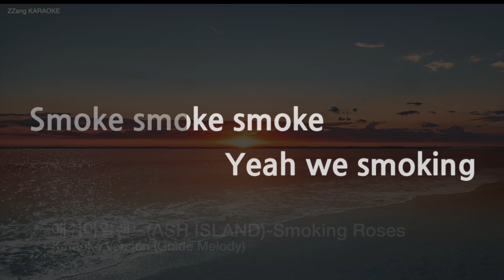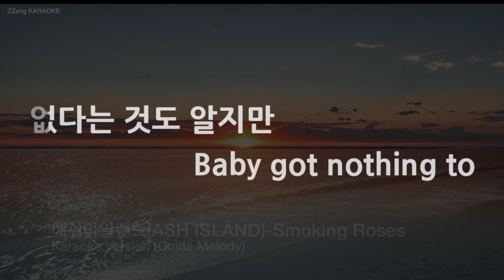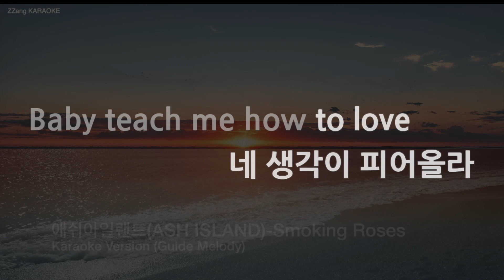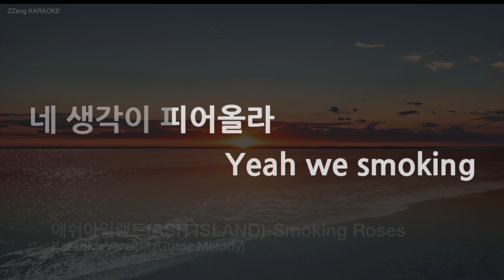[짱가라오케/노래방] 애쉬아일랜드(ASH ISLAND)-Smoking Roses (Feat. Leellamarz) (Melody) [ZZang KARAOKE]